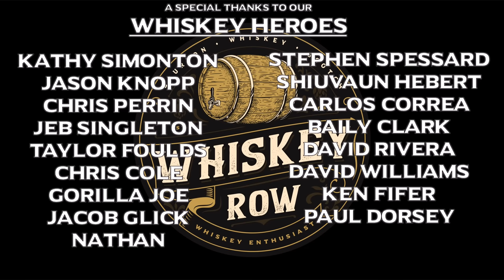7 OVERRATED AND UNDERWHELMING... They didn't live up to expectations!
Tonight we go way back in the time machine to 2022 to find touch on some of my least favorite bottles of the year. Is this video a month or two late, yes!  Did I want to make it anyway because I'm still bitter about these 7 bottles, yes! Do I hope you love this video, heck yes!